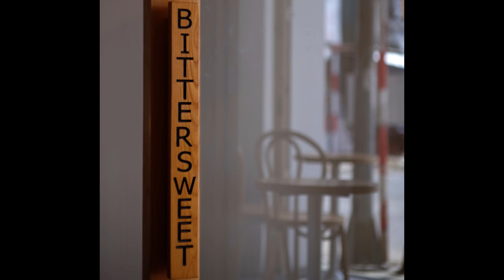Bittersweet (royalty free music, no copyright) Pop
Feel free to listen , download and use this content for your own videos. This is no copyright music. Enjoy !